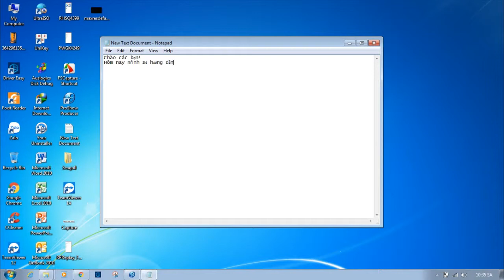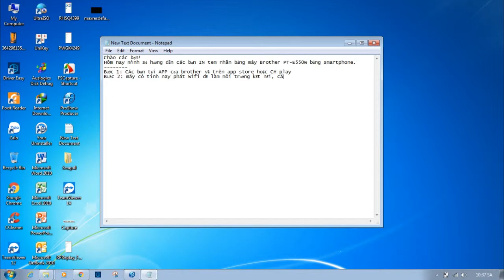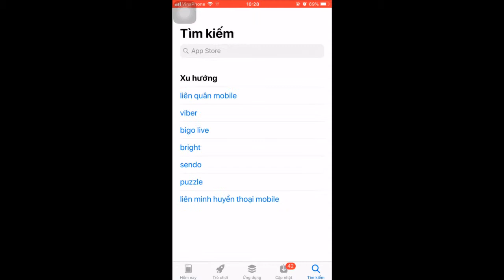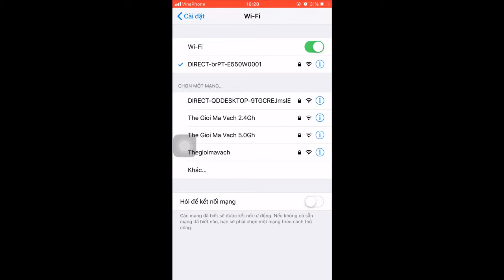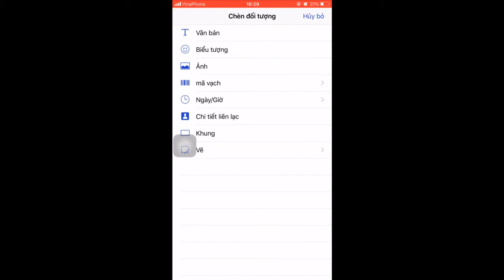Máy in nhãn cầm tay Brother PT-E550WVP- Hướng dẫn in bằng smartphone | Công Ty Thế Giới Mã Vạch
+ Máy in nhãn cầm tay Brother PT-E550WVP là thiết bị sở hữu nhiều tính năng nổi trội từ kích thước nhỏ gọn, thuận tiện mang theo sử dụng bên mình, tính linh hoạt cao cùng khả năng in ấn tem nhãn đáng tin cậy với chất lượng cao, có khả năng chống chịu sự tác động của môi trường tốt, chịu nhiệt, chống thấm nước, chống bay màu.
+ Nhưng bạn đã biết làm thế nào để có thể in tem nhãn từ Smartphone cho máy in nhãn Brother PT-550WVP chưa? Nếu chưa, tuyệt đối đừng bỏ lỡ video hướng dẫn này nhé!
+ Khám phá thêm về những dòng máy in nhãn cầm tay - di động Brother khác